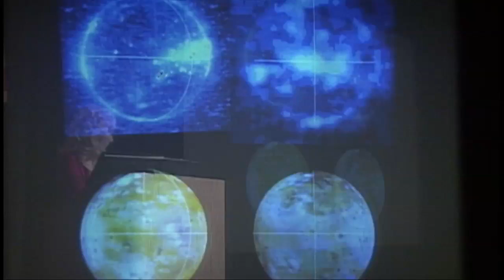Through the Eyes of Scientists -- Meet Rosaly Lopes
Rosaly Lopes shares how she was inspired to help the exploration of space and how that lead to her role as a planetary scientist.